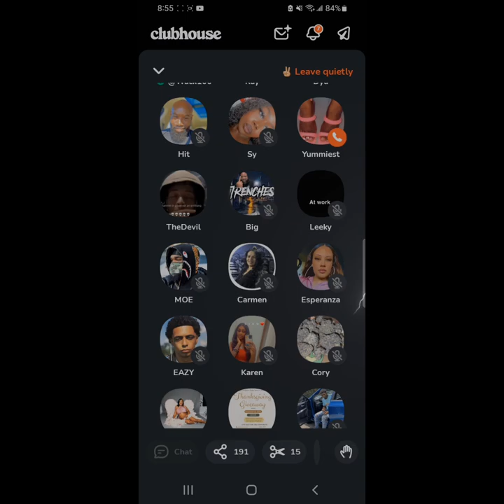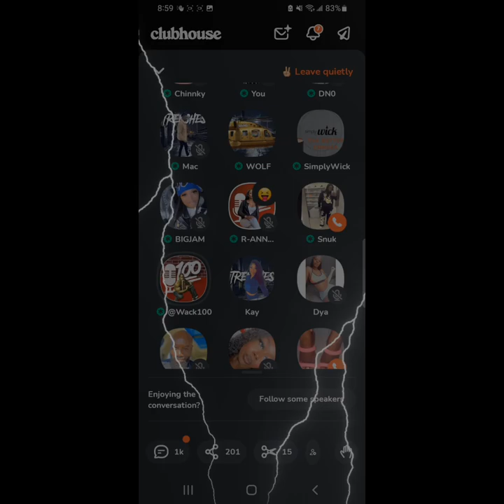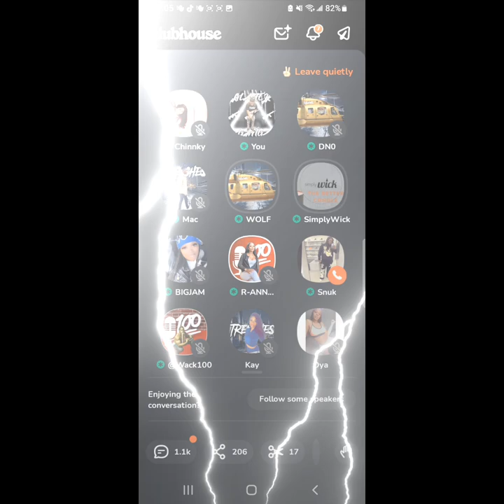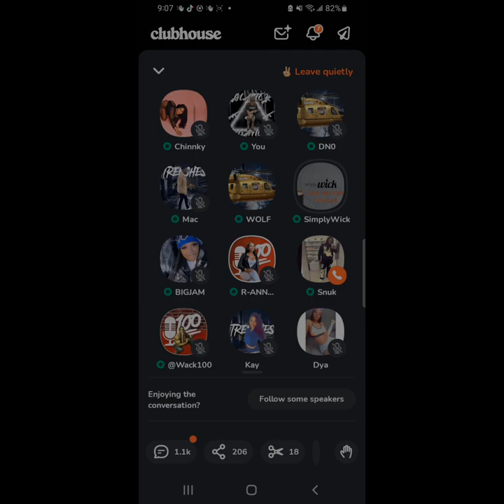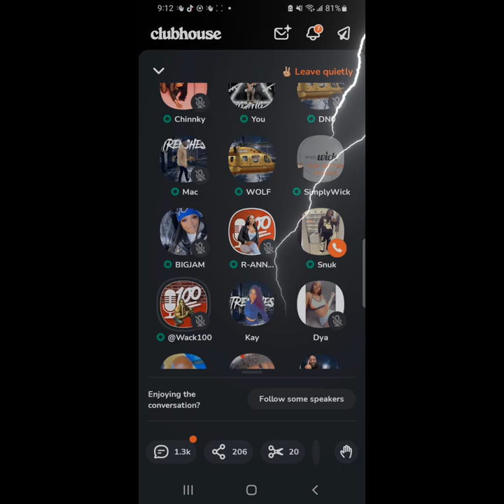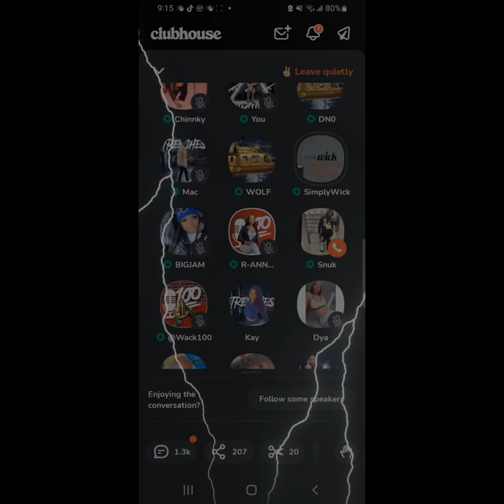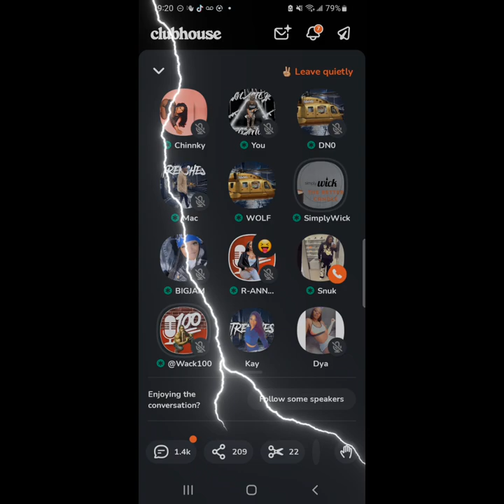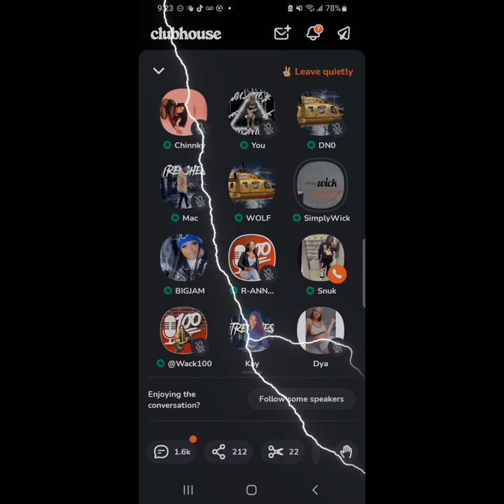ITS GOING DOWN IN THE TRENCHES! WACK GOES IN ON CANDLE WICK AND KINGGWOP WANTS TO CATCH A FADE!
ITS GOING DOWN IN THE TRENCHES! WACK GOES IN ON CANDLE WICK AND KINGGWOP WANTS TO CATCH A FADE! DOES THE FADE GO FOWN? PART 2 COMING SOON...